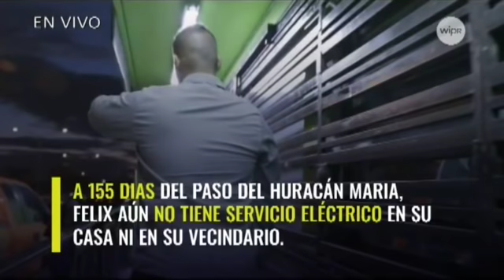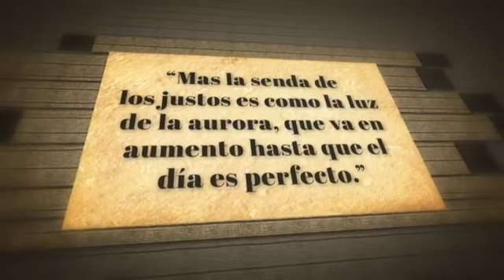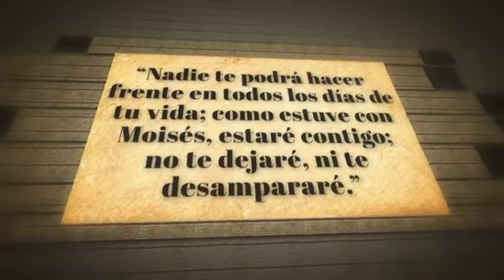Ya estamos en VIVO en el Culto Impactando Naciones con la Apóstol Wanda Rolón